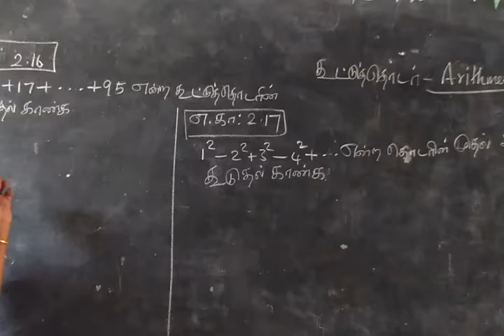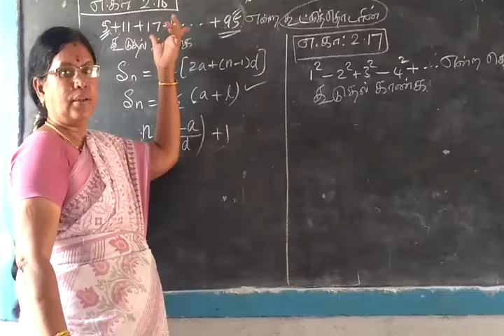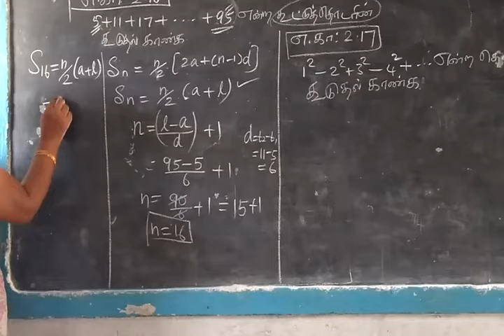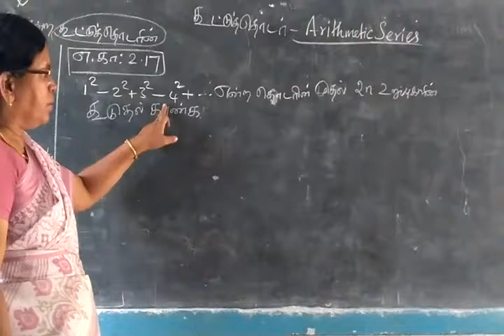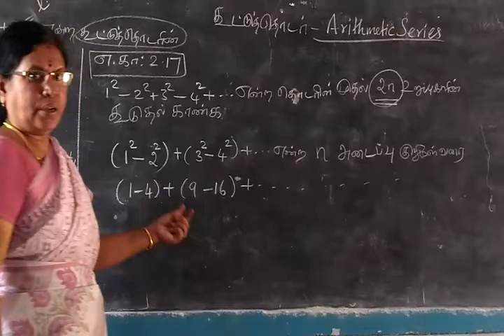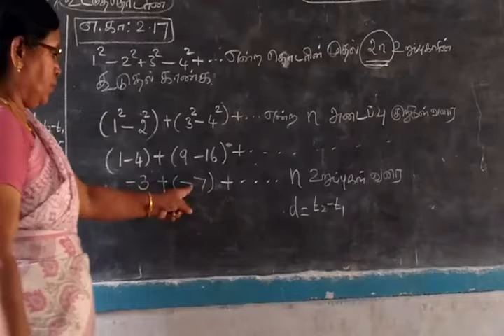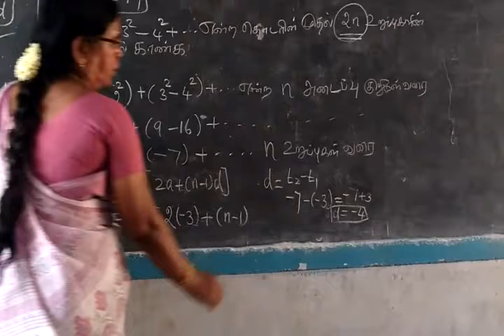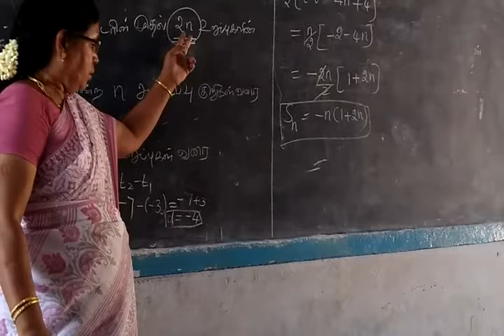TN SB 10th Maths Sequences and series Part-45 Examples 2.16,2.17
Set Language

EXAMPLE-2.16
Find the sum of 5+11+17+...+19
EXAMPLE-2.17
FIND THE SUM OF 1^2-2^2+3^2-4^2+...